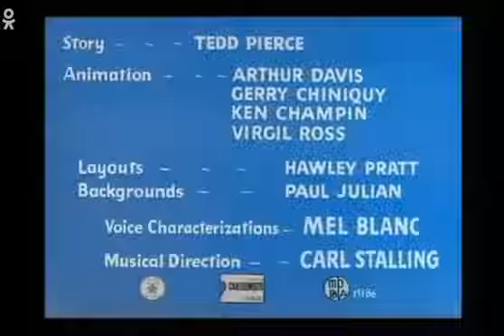Looney Tunes - The Lion's Busy (1950)(Tooncast) - Doblaje Clasico Latino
🥳Bienvenidos a mi canal. Mira lo mejor de mis videos de la compania matriz Warner Bros. Discovery que incluye animacion, cortos, clips y series teatrales subjetivas clásicas, DC Entertainment y entre otros.🎶🔥.
💪Dame un like 👍, y no olvides presionar la campanita (🔔)
💖WarnerBrosFanLovesVideos2💖
🔥 Manos arriba 👍 y 🔔Activa las notificaciones!!🔔 para que YouTube te notifique más de mis videos.

The Lion's Busy es un cortometraje de Looney Tunes de 1950 dirigido por Friz Freleng.

Version doblada de Warner Bros. Television (Español Latino) 1ra etapa.
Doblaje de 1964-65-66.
Doblaje Del Audio (El Show De Porky o El Festival De Porky).

Grabado En "Tooncast LA" En Julio 2023.